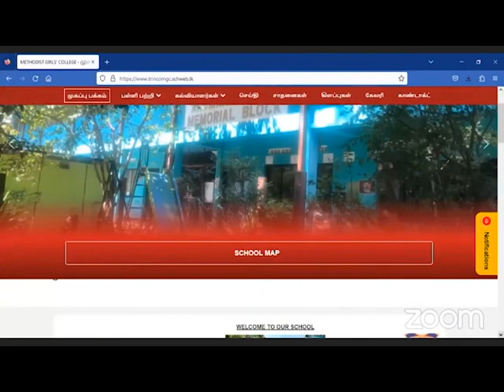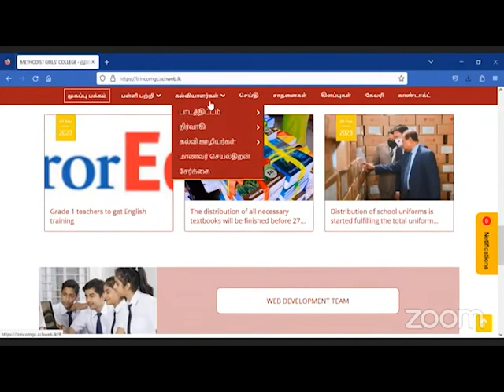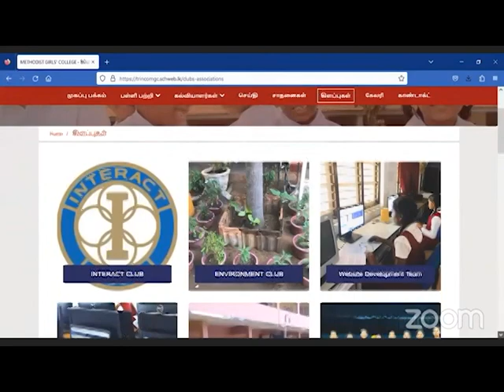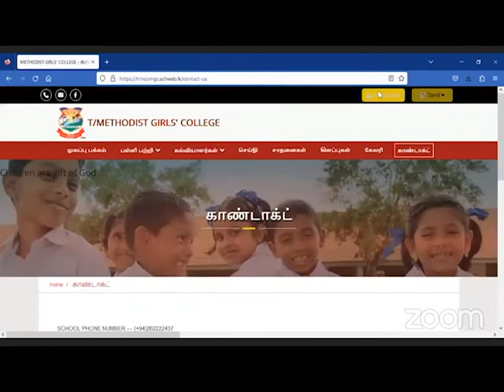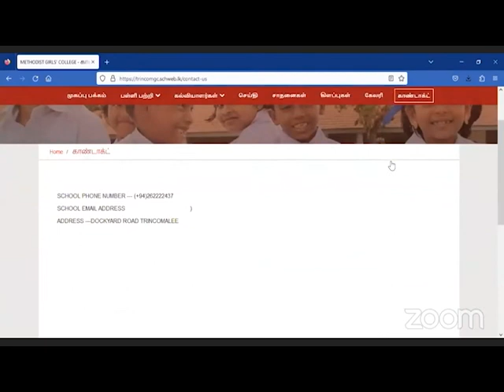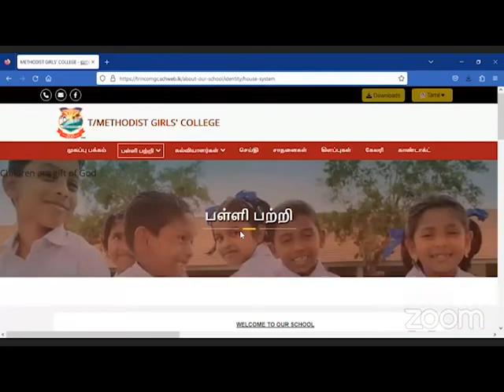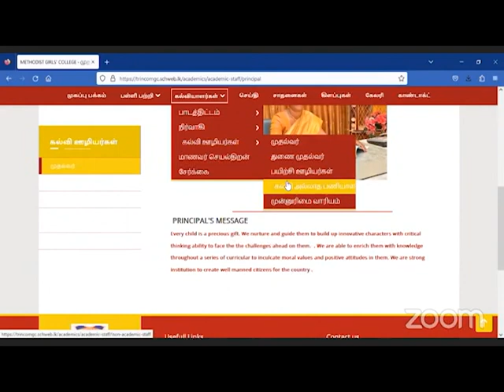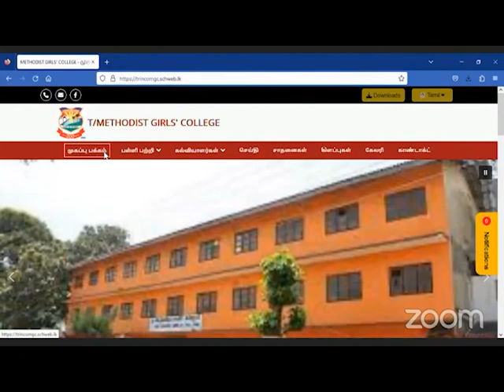Presentation Of School Websites-Methodist Girls' College